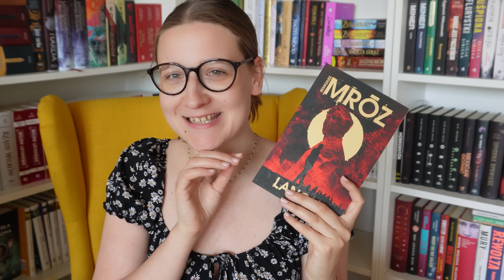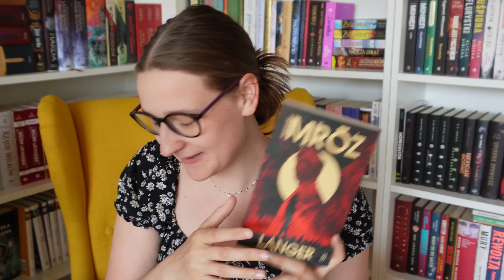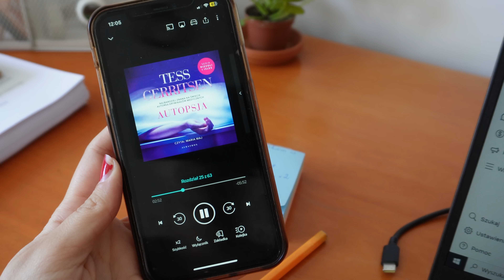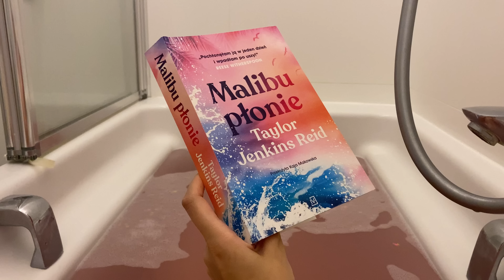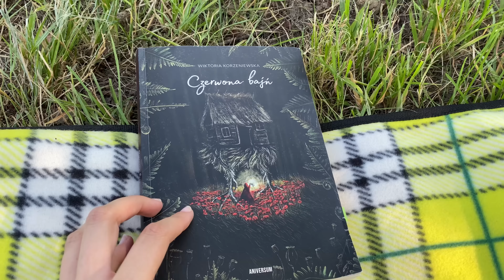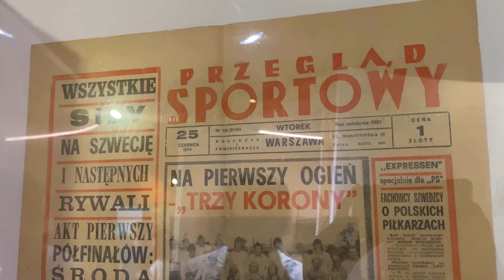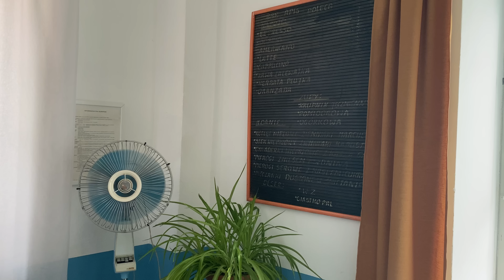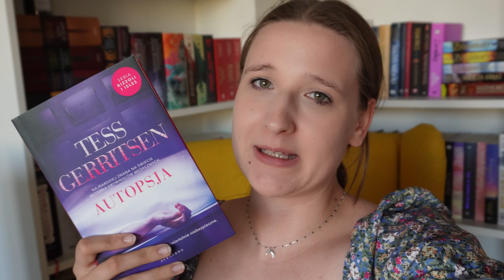SUMMER VLOGS #2 ⛱ MUZEUM ŻYCIA W PRL, DOKAŃCZAM KSIĄŻKI I NUDNA CODZIENNOŚĆ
[X] - film powstał we współpracy z wydawnictwem, natomiast moje zdanie na temat recenzowanej książki jest szczere oraz zgodne z moim sumieniem.